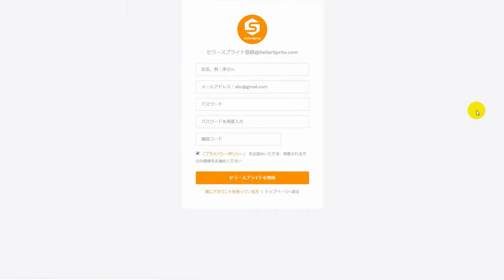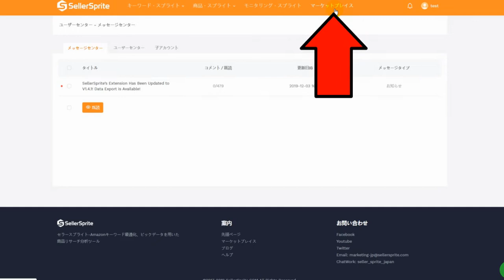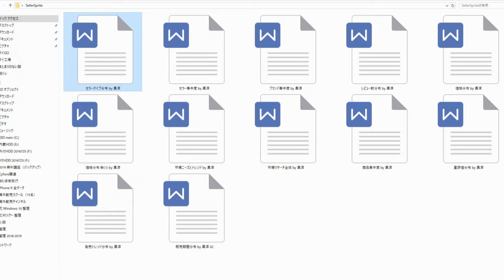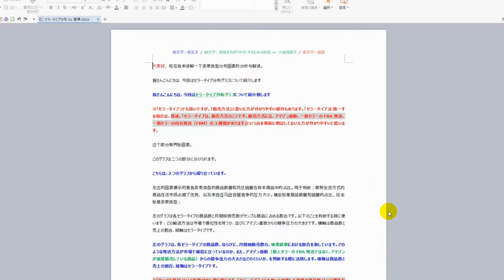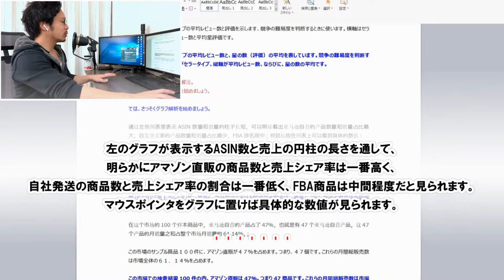アナログリサーチ「ゴリ押し」の講師が、商品リサーチツール【セラースプライト】を唯一オススメする理由（月額25%OFFクーポン付き）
■ セラースプライト専用登録リンク
■ 月額25%OFFクーポン【JPHZ75】